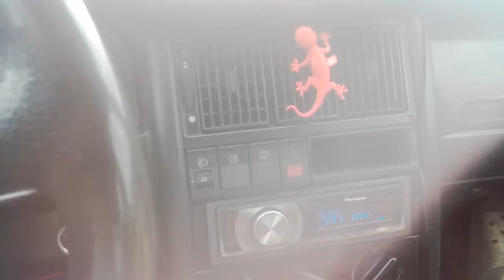Audi 80 4xJBL